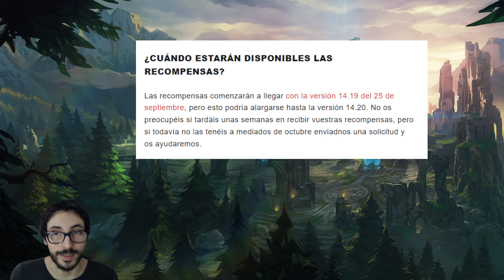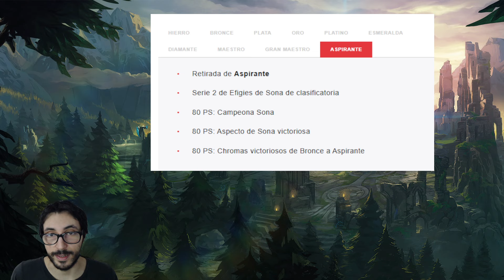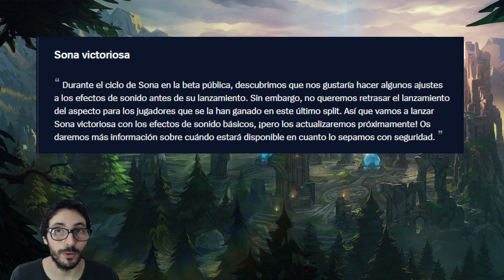Actualización de la SKIN GRATIS para TODOS + Promoción de Skins!